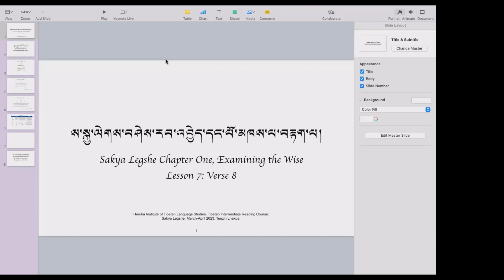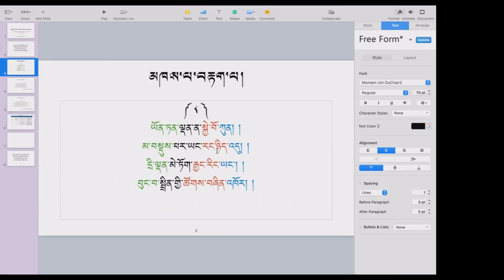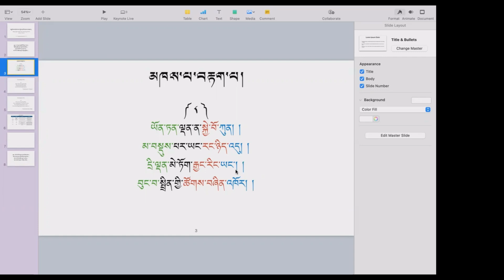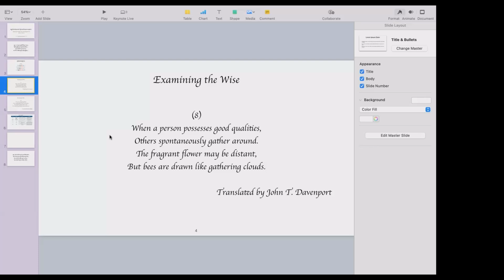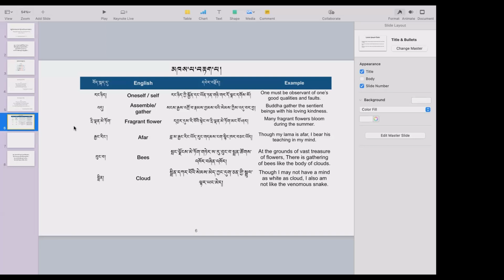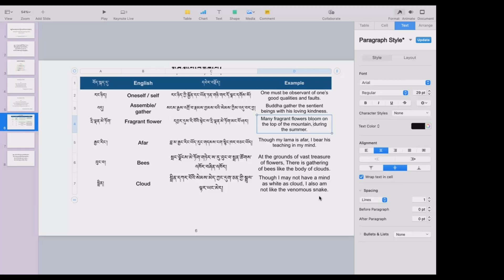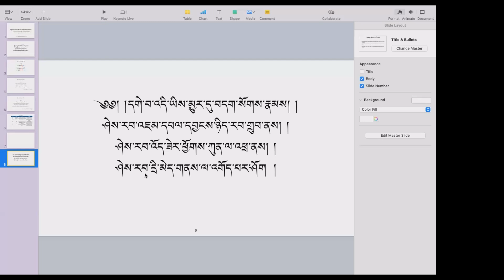Lesson 07. Sakya Legshe. Chapter One: Examining the Wise. Verse 8. Sakya Pandita. Tibetan Reading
Course: Tibetan Intermediate Reading Course. 2023
Text: The Eloquent Speech of Sakya Paṇḍita. Sakya Legshe (ས་སྐྱ་ལེགས་བཤད་, sa skya legs bshad)
Author: Sakya Pandita Kunga Gyaltsen

Heruka Institute of Tibetan Language Studies (HITLS)
Founder and Teacher - Tenzin Lhakpa